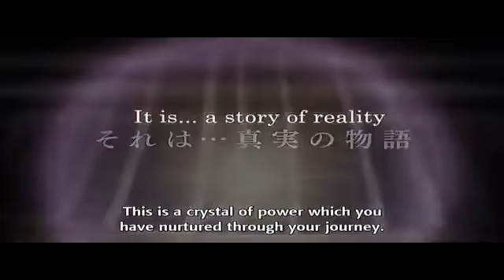[SUBBED] Persona 4: The Animation True Ending PV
A Subbed PV Promoting the True Ending to Persona 4: The Animation, thanks to NobodiesKiller04 for subbing it!